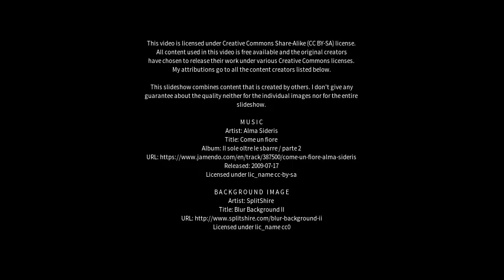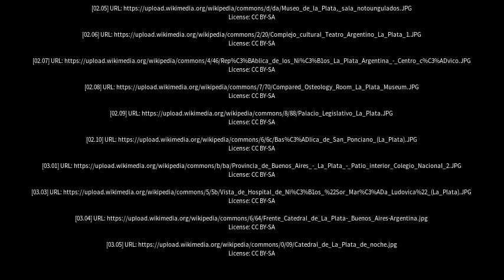Best places to visit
Best places to visit - La Plata (Argentina) Best places to visit - Slideshows from all over the world - City trips, nature pictures, etc.